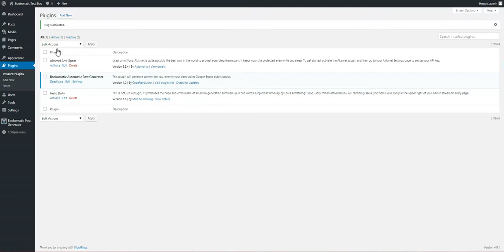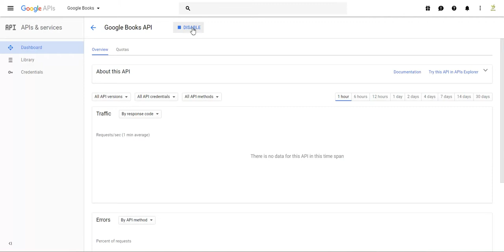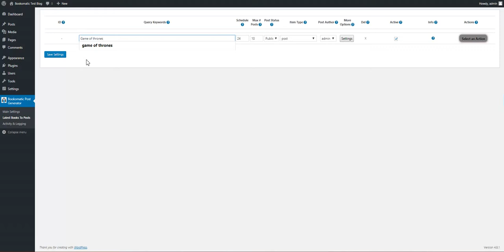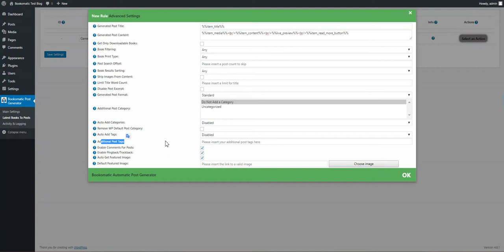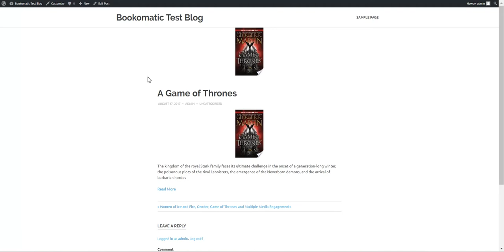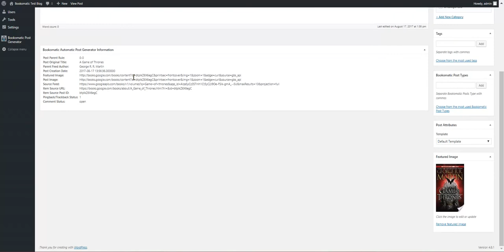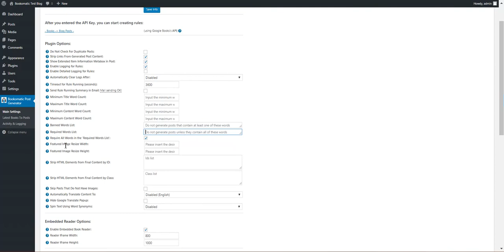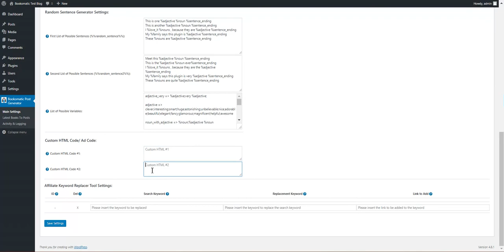Bookomatic Google Books Automatic Post Generator Plugin for WordPress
Bookomatic Google Books Automatic Post Generator Plugin for WordPress is a breaking edge books from Google Books to WordPress post importer plugin that is ideal for autoblogging, especially for book and ebook blogs. It uses the Google Books API to turn your website into a autoblogging or even a money making machine!
Content generated in this way is automatically considered as unique in term of SEO, because of the breaking edge techniques this plugin uses.
Using this plugin, you can automatically generate posts based on a set of predefined rules. These rules can generate posts with the latest books found on the Google Books API.